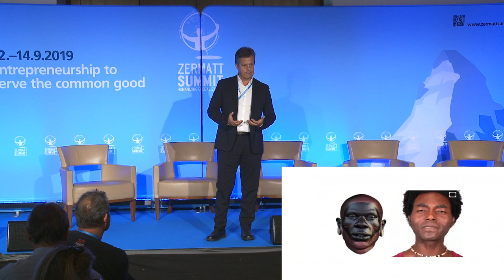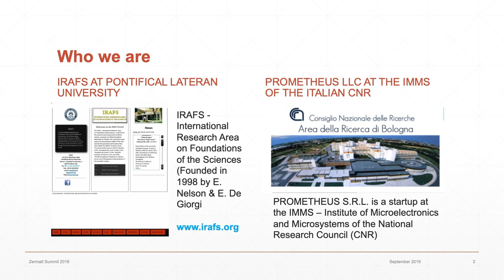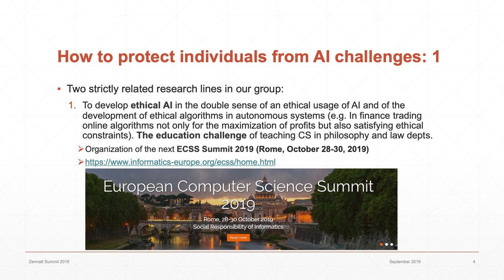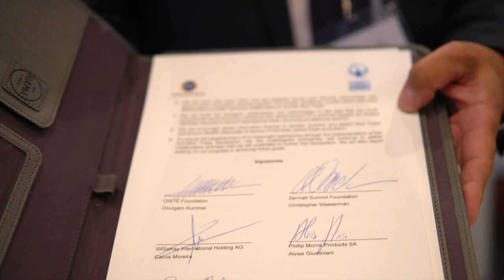ZS19 Day 2 OISTE & Carlos Moreira "Anti-Illicit Trade Declaration" - Zermatt Summit 2019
"Transhuman Code and how-to bring ethics into AI"
CARLOS MOREIRA
Founder & CEO WISeKey
United Nations Expert on CyberSecurity and Trust Models. He served during 17 years as UN Expert for many leading organizations of the United Nations System.

Round table 3 moderated by Carlos Moreira
"How to protect individuals against AI, personal data usurpation and Illicit Trade"
PROF. GIANFRANCO BASTI
Pontifical Lateran University of Rome
He is author of five books and of more than one hundred scientific and philosophical papers on philosophy of logic, on cognitive sciences, and on philosophy of mind

ALVISE GIUSTINIANI
Vice President Illicit Trade Prevention Philip Morris International
After 3 years’ experience in the engineering industry at Sir William Halcrow & Partners, London, Alvise joined Philip Morris in 1993 as Finance Supervisor in Munich. He holds an MBA from INSEAD and has a degree in civil engineering from the University of Padua, Italy

DAVID BEHRENDS
Managing partner Sucafina, founder and president of Farmer Connect
With over 20 years working experience in coffee trading at Louis Dreyfus and Noble Group, David currently holds positions a as member of the Coffee Committee at Intercontinental Exchange (ICE) Coffee Committee and is on the Advisory Committee on Producer Risk Management of Fair Trade USA

Frank VAN ROMPAEY
Representative United Nations Industrial Development Organisation
Frank is economist by training. He has been with UNIDO for over 20 years –working in field and headquarters level. His main area of interest and expertise lies in industrial policy and in strategies and policies for structural economic transformation and sustainable industrialization.